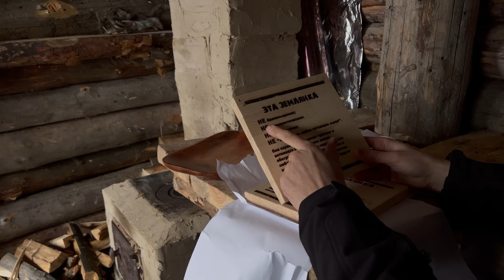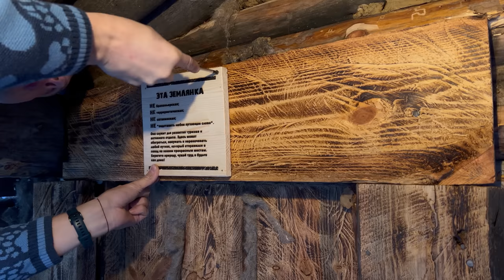ALEX WILD dugout life: Hiding in WINTER SHELTER after snowstorm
The winter shelter was covered with snow after a snowstorm. This is a magnificent picture that you can enjoy forever. Finally, my dugout is covered in snow and very soon the strongest frosts will come, so we need to prepare and insulate the walls of the house underground. Unexpectedly for me, my winter camping was visited by Santa Claus and left gifts for me. It's snowing and cold outside, but +30 °C inside. I wish you a pleasant viewing of my video.